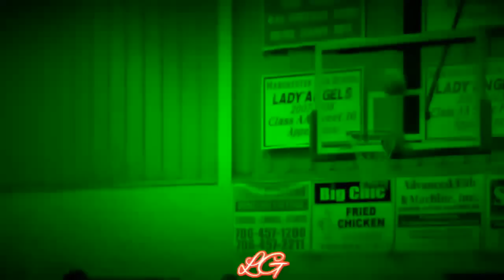Travis Harper #2021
Pacelli high school